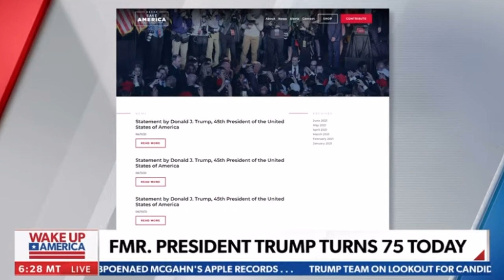Trump's Birthday, You Can Call Him Great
Purchase my latest book "Inside Trump's White House: the real story of his presidency"

Parler: @DougWead